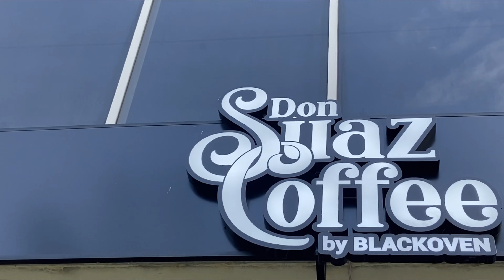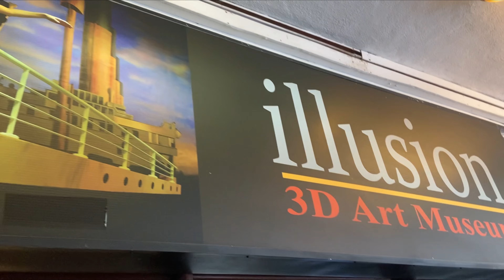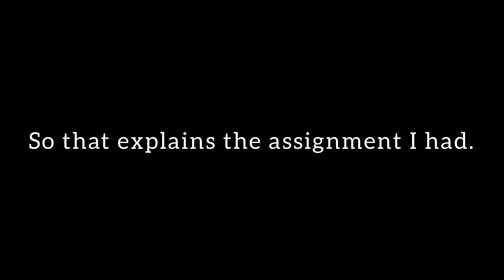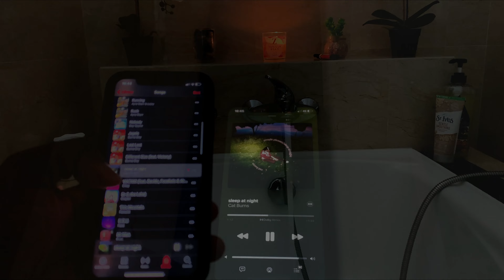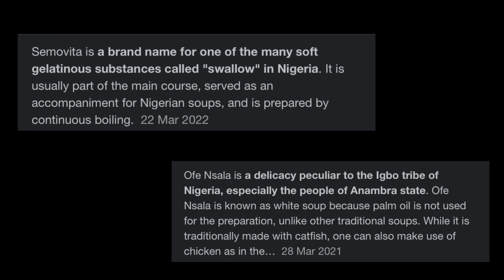THE WEEKEND VLOG | 3D Illusion museum, Aquaria KLCC, Breakfast date, Sunday reset………